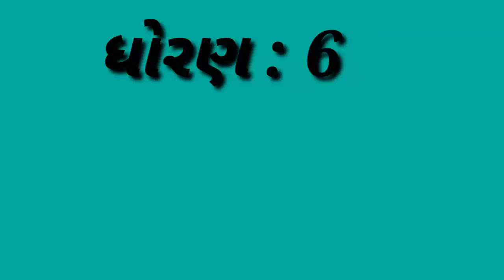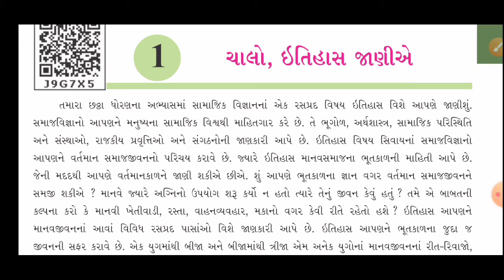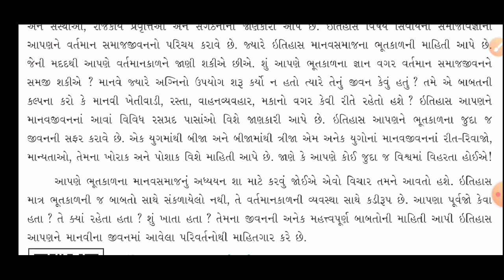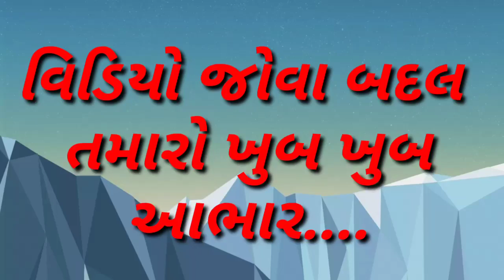DTD 6: SS : પ્રકરણ 1 : ચાલો, ઇતિહાસ જાણીએ : ભાગ 1